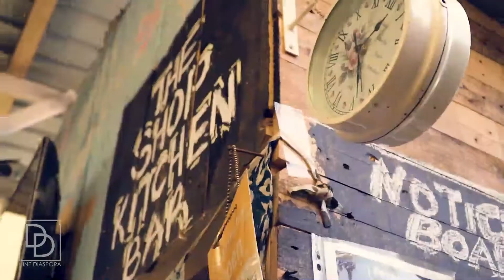FoodieVenture: Accra | Jamie Saleeby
Meet Jamie Saleeby in Accra, Ghana as she talks to the Dine Diaspora team -  Maame Boakye, Nana Ama Afari-Dwamena, and Nina Oduro - about his delicious twist on a traditional snacks with his company, Sankofa Snack Foods.

This clip is from a short documentary film "FoodieVenture: Accra by Dine Diaspora which showcases some of the brightest minds disrupting the food and beverage scene in Accra, Ghana.